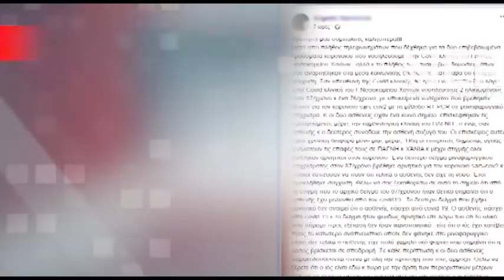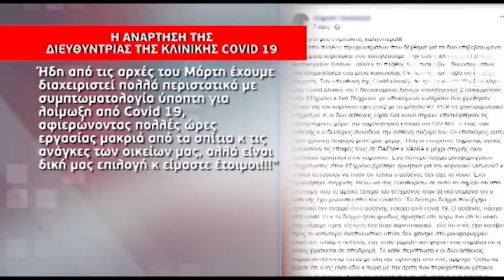ΥΠΕΥΘΥΝΗ ΚΛΙΝΙΚΗΣ COVID19 ΝΟΣΟΚΟΜΕΙΟ